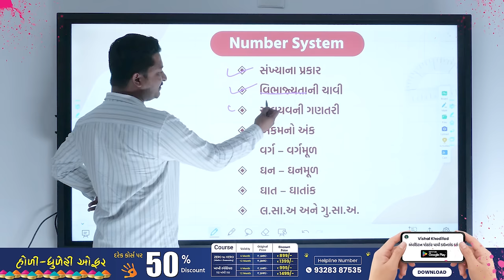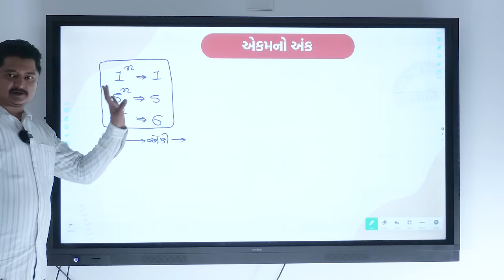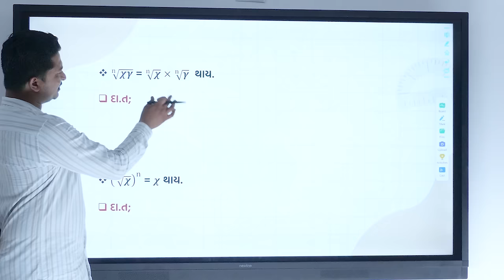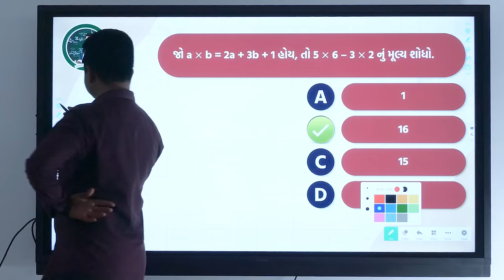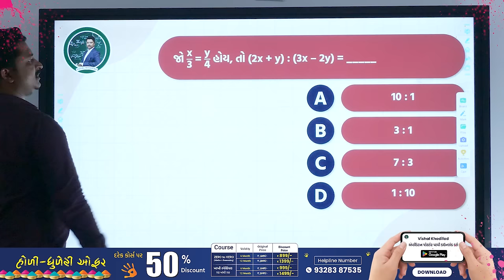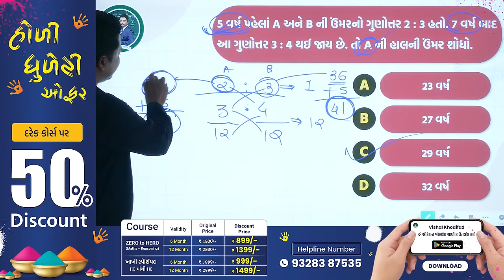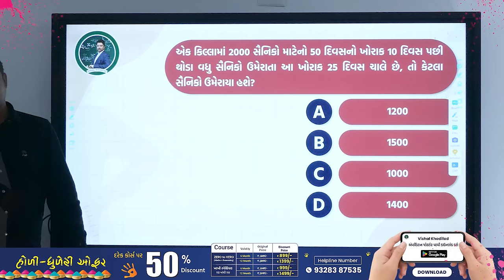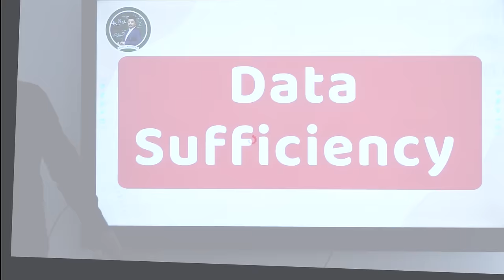maths reasoning offline mega lecture-1| maths_for_cce |cce all shift analysis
offline mega revision workshop for cce by vishal khodifad
mega revision for cce by vishal khodifad sir
mega revision of maths
mega revision of reasoning
mega lecture maths by vishal khodifad
mega lecture reasoning by vishal khodifad

 | Simplification | Algebra | Arithmetic and Geometric Progression
 | Average
 | Percentage
 | Profit-Loss | Ration and Proportion | Partnership